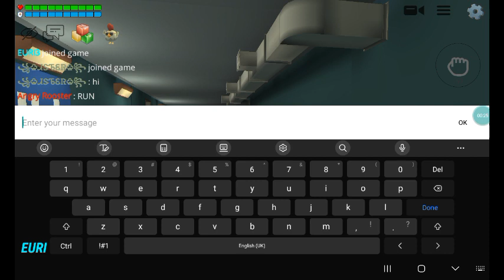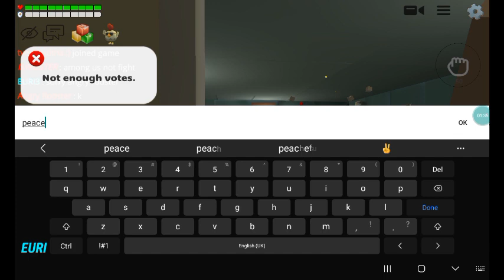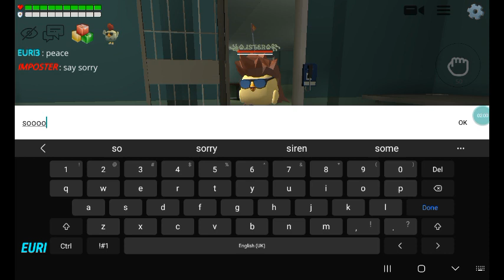totally normal chicken gun video........